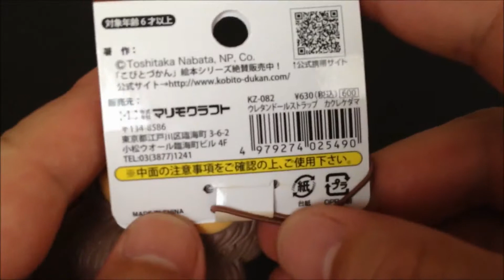こびとづかん カクレケダマ Unique figurines eerie Japan